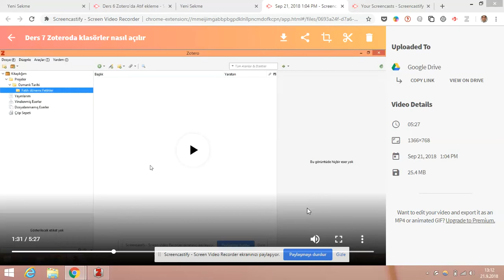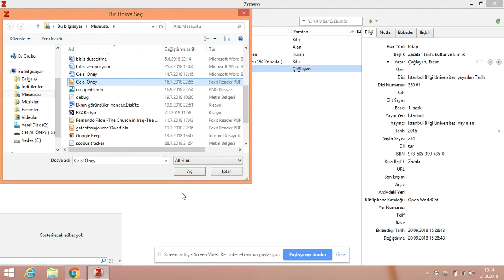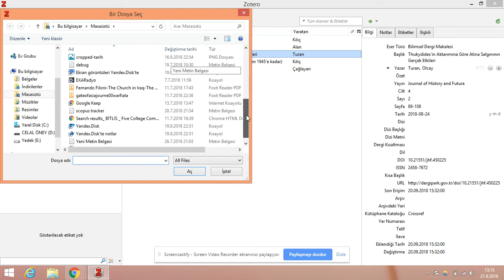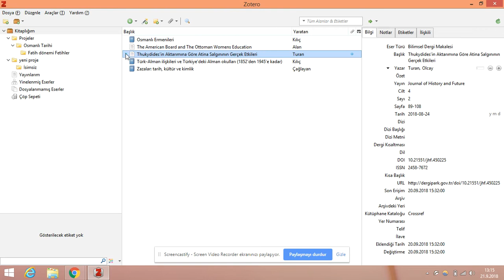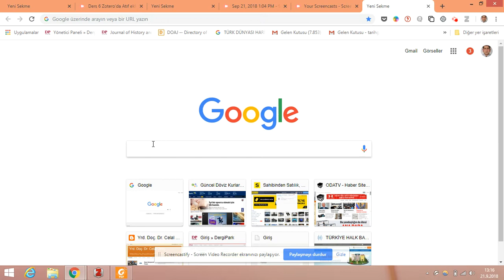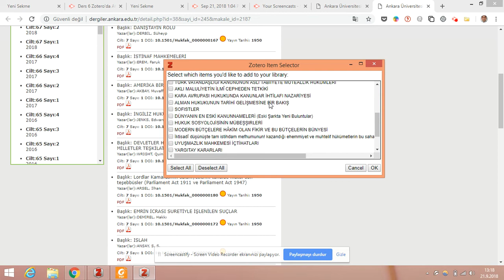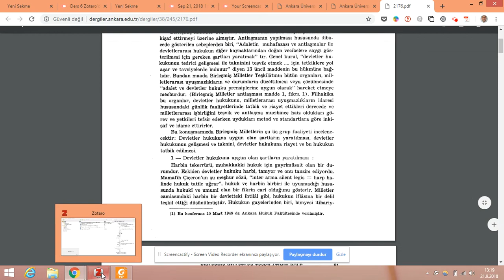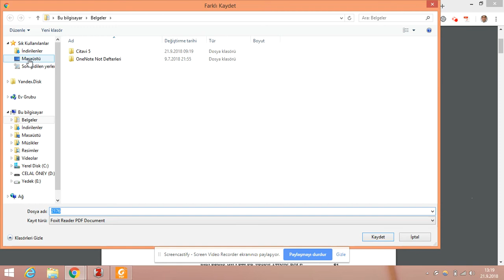Ders 8 Zoteroya eklenen künyelere pdf dosyası ekleme